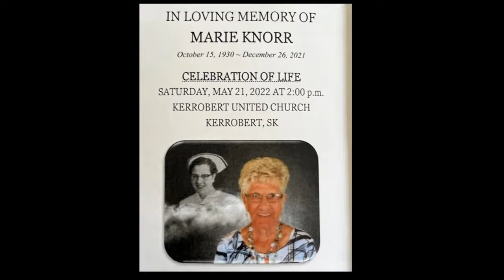Marie Knorr Celebration of Life May 21, 2022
Celebration of Life for (Hedvig) Marie Knorr
May 21, 2022
Officiant: Shauna Meek